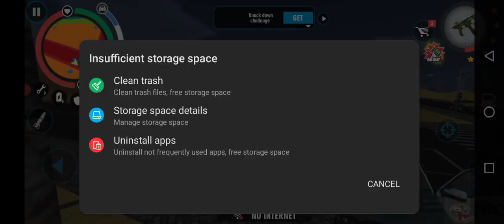🐈👈🏻🤪cat_doggy 🚔👮👈🏻 police Motu_Patlu 👴🏻👈🏻🤣 tota_mein🐦👈🏻😘🐎 episode24 👮👉 subscribe👍🏻🐘🚜👈🏻🤗XXX☢️👈🏻🤪👉wwe